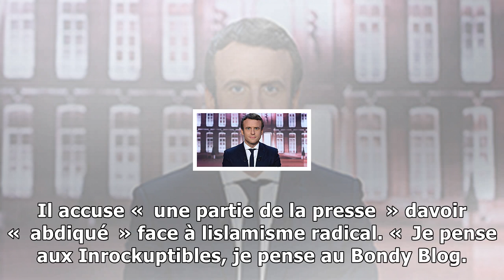Tariq ramadan : manuel valls accuse certains médias de "complicité"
Manuel Valls était linvité du Grand RendezVous diffusé sur Europe 1 et CNews. LexPremier ministre sest montré offensif au moment dévoquer Tariq Ramadan, visé par deux récentes plaintes pour viol. «  J...